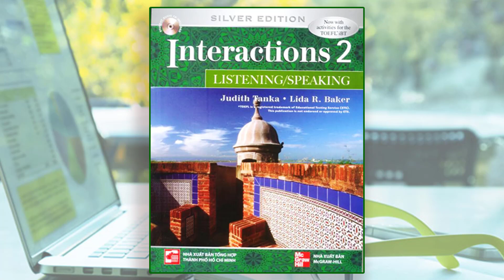Chapter 9-2: New Frontiers | Interaction2: Listening&Speaking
Chapter 9: New Frontiers | Interaction2: Listening&Speaking | Silver Edition
Page 206. Activity 4: Taking Notes and Outlining (Part I)
Page 207. Activity 5: Taking Notes and Outlining (Part II)
Page 210. Focus on Testing: Using Context Clues